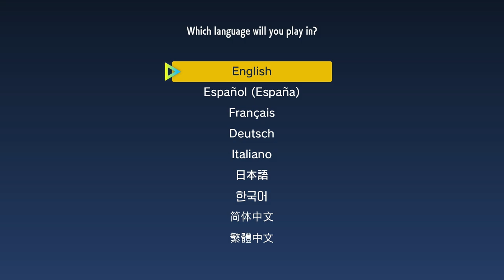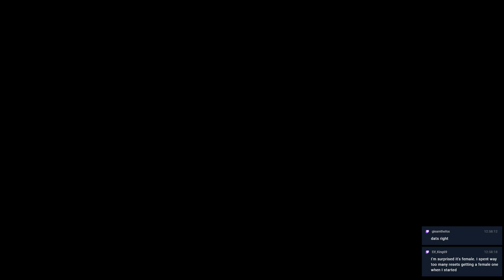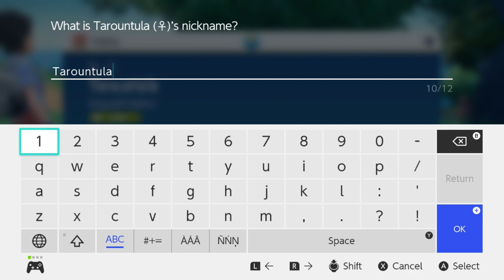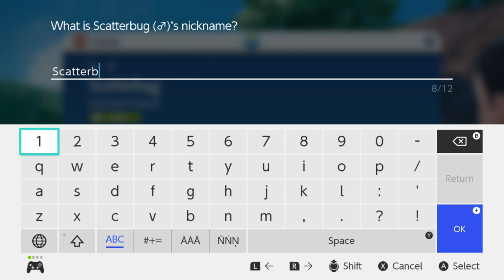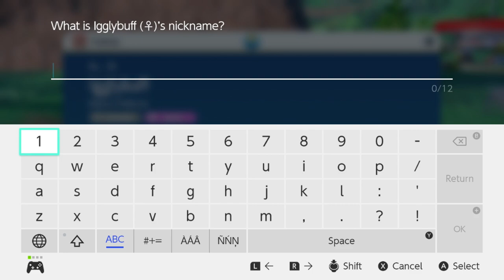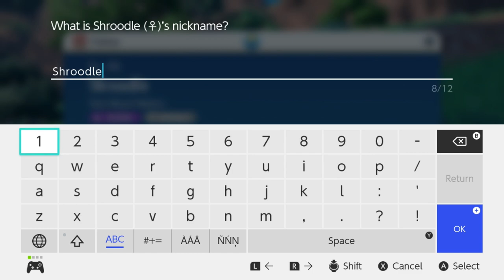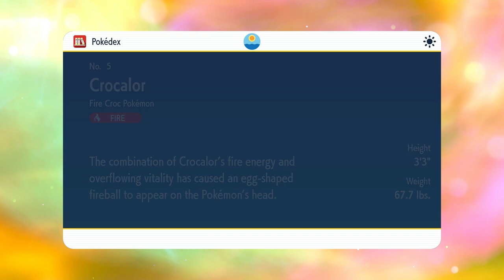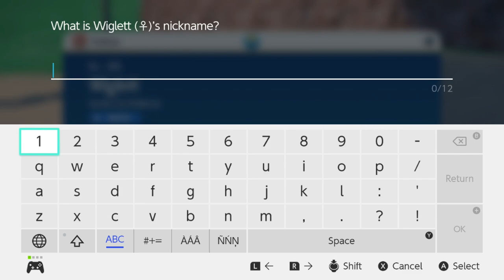Cautiously Optimistic | Pokémon Scarlet #1 [Xelrog]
Xelrog streams Pokémon Scarlet Version for the Nintendo Switch live on Twitch and YouTube. Would you believe this is his first open world game? It's a big new region and our leading lass is a little awkward. You might be, too, if your secret weapon was a Wiglett.

Streamed December 3rd, 2022